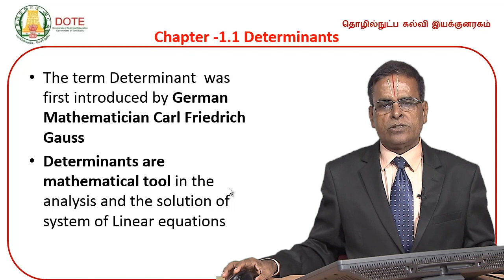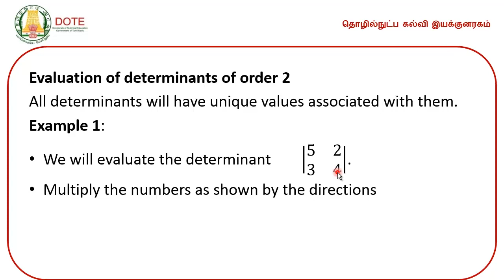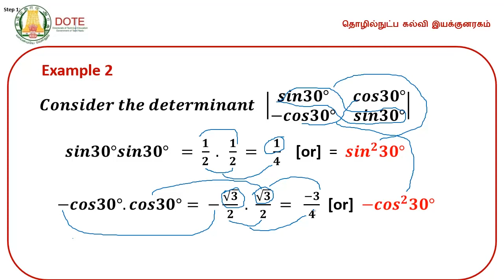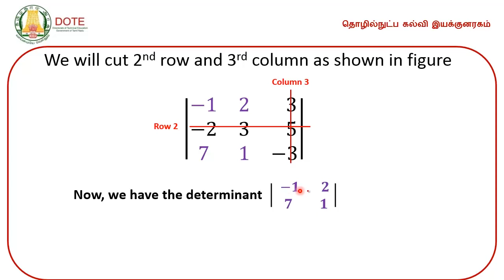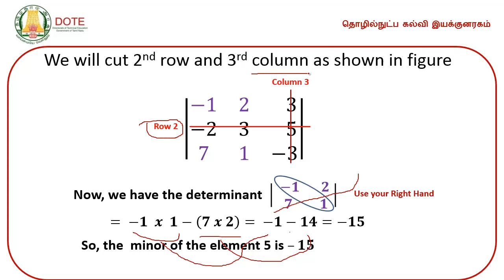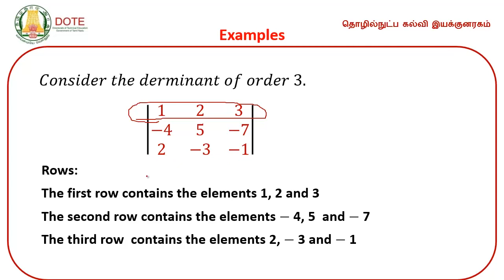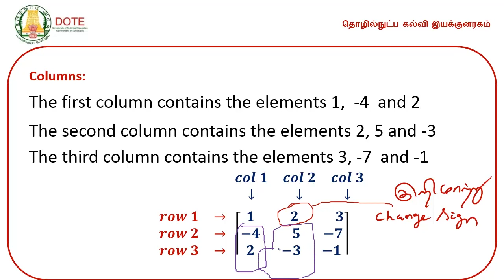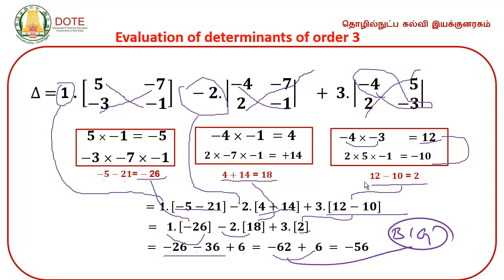Unit 1 Algebra Part 1